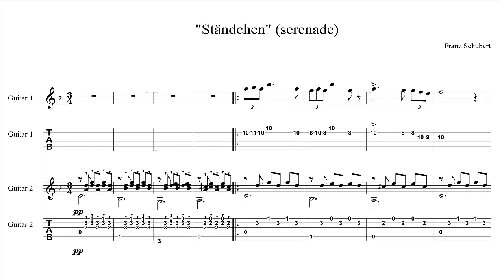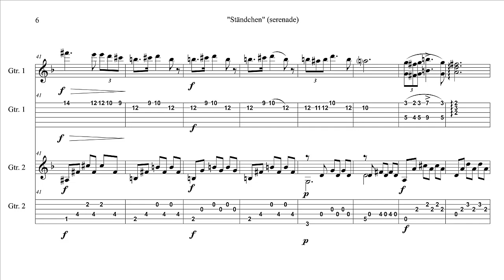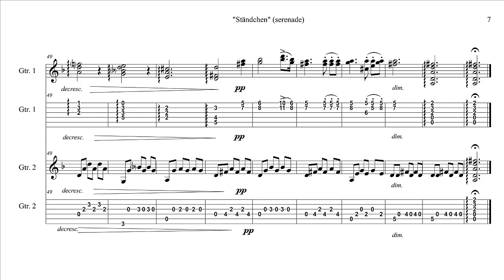Serenade (Ständchen) Franz Schubert. Arrangement for two guitars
This is an easy arrangement of Schubert's Serenade for two guitars.